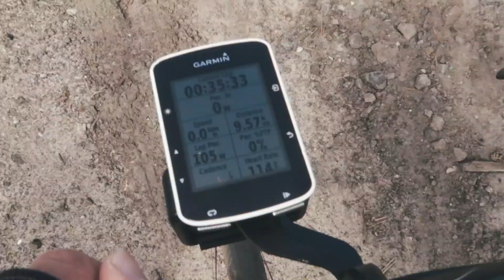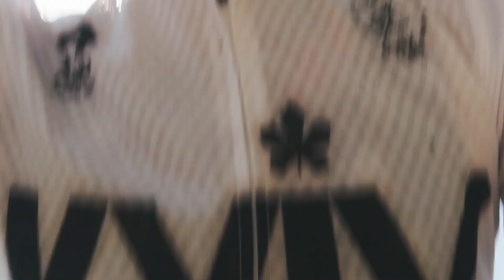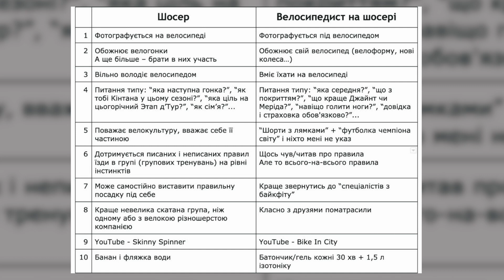Devil Gravel Challenge или НЕЖНЫЙ ШОССЕР В ЕБ%:?*Х | Проехал ГРАВИЙНУЮ гонку на ШОССЕЙНОМ велосипеде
==Если Вы хотите поддержать проект SkinnySpinner - карта MONOBANK - 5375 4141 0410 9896==

Gear Used:
Canon G7X Mark II
Iphone 6s
Chroma Blade 4K
GoPro 3+
GoPro 4